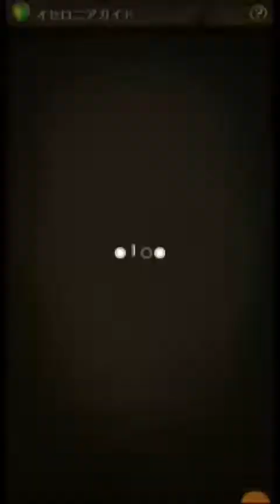【シーズンマッチ】８回目・・・勝敗は・・・【オセロニア】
むむむむぅ・・・(´;ω;｀)

【便利なフリー素材サイト】

【✩一緒に動撮ってくれる人募集中✩】
野良猫HIDE (CITY CAT)Twitter：@CITYCAT38